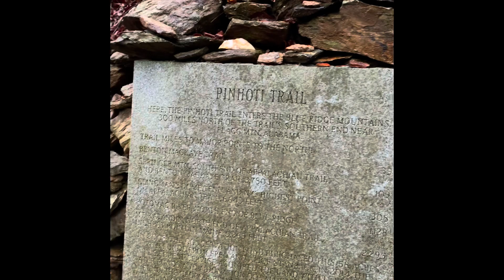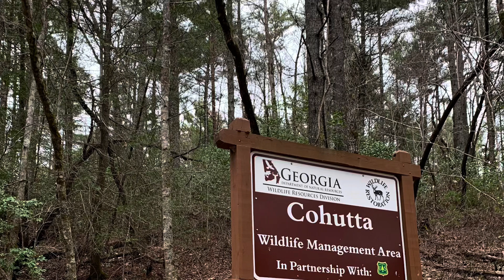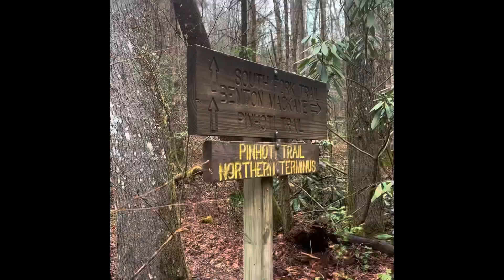#23 Bopit Hikes- Raging River Crossings as We Finish the Pinhoti Trail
Hiking Key West to Canada on the ECT